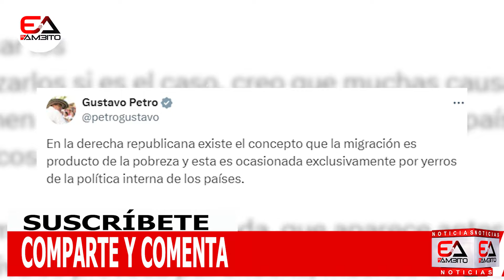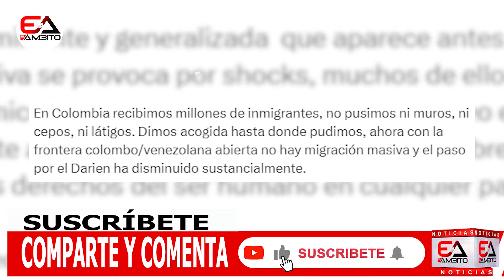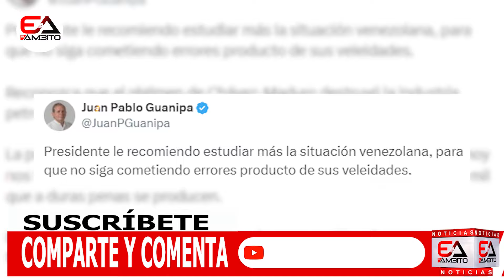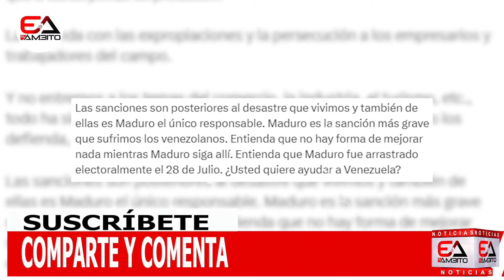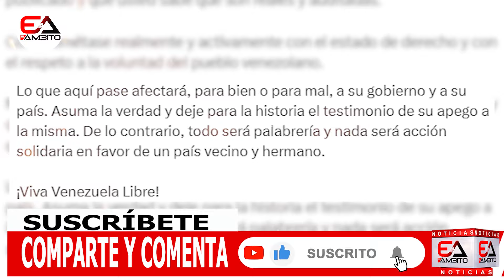🔴 URGENTE🔴 Petro, el nuevo Maduro? | atentos en Colombia